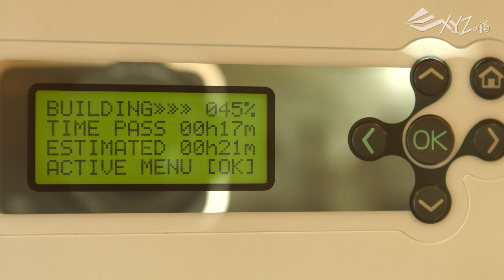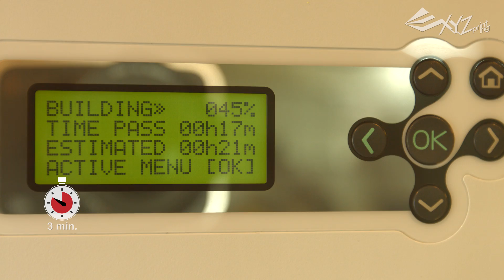XYZprinting da Vinci - 3D Printing with Embedded Parts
This tutorial demonstrates the creation of 3D prints with embedded pars by pause and resume printing.